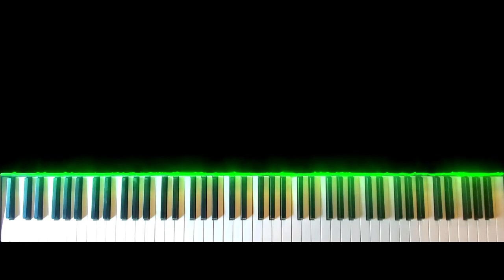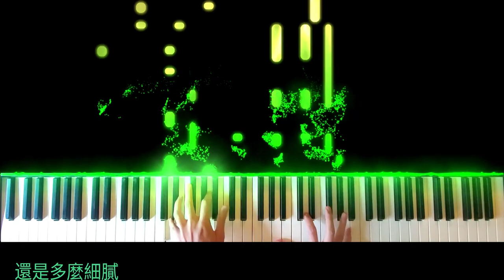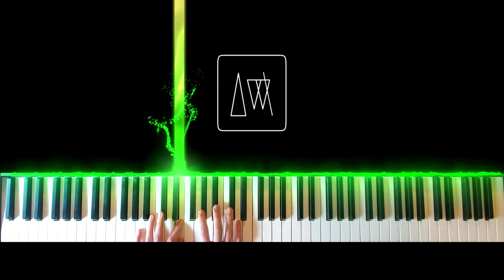仍在 - Ian Chan 陳卓賢 | Short Piano cover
📢 每週末發放新鋼琴cover及chord譜
📢 New release of piano cover & chord list every weekend

📍 訂閱以關注最新動態!

擔憂不安顧忌  把終結 緩緩地 掀起